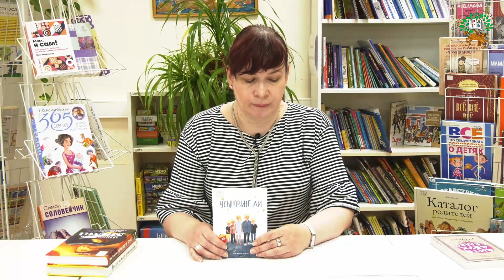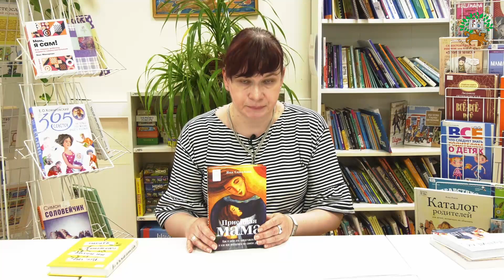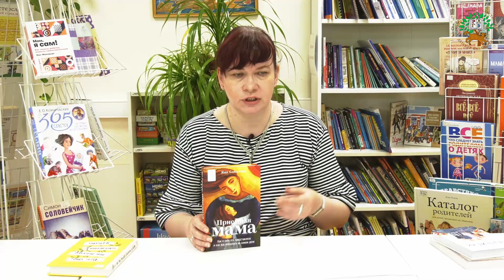О книгах по психологии и не только #30 | Такое разное приемное родительство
В видеообзоре речь пойдет о книгах, посвященных семьям, где растут
приемные дети. Их авторы – специалисты, работающие с приемными
семьями, приемные родители, а также сами приемные дети. Книги эти
совершено разные, они рассматривают проблемы приемной семьи с разных сторон.

Литература:
Петрановская Л.В. Дитя двух семей. – М.: АСТ, 2021
Корниенко В. Усыновите.ли – М.: Семенов В.А., 2021
Соколова Я. Приемная мама. Как я себе это представляла и как все
оказалось на самом деле. – М.: Альпина нон – фикшн, 2021.
Чжен Н. Все, что ты только сможешь узнать. - М.: Эксмо, 2020.